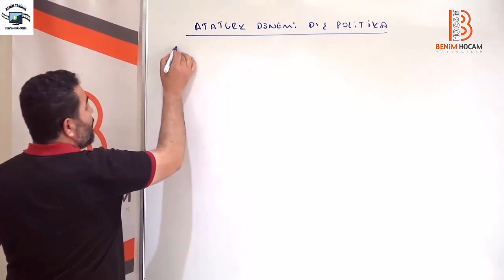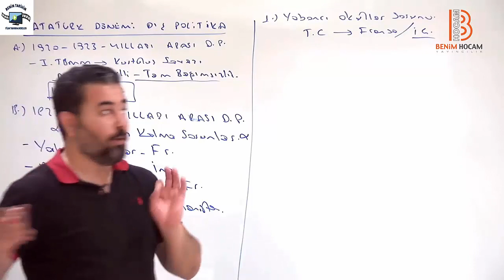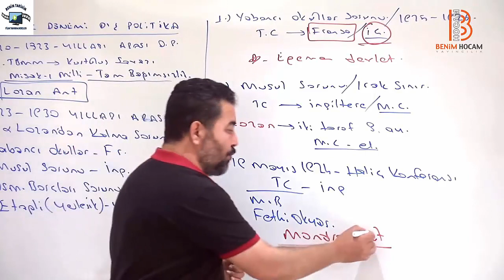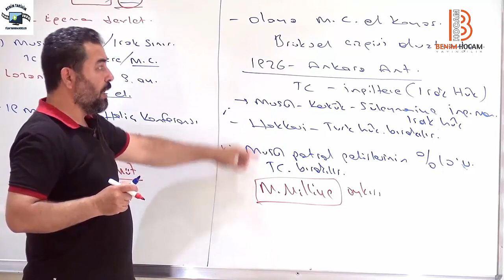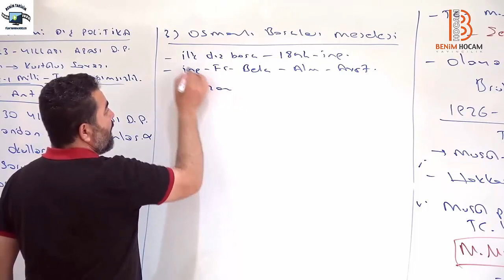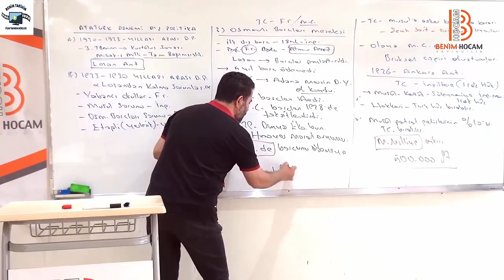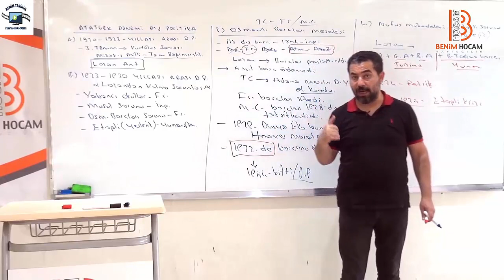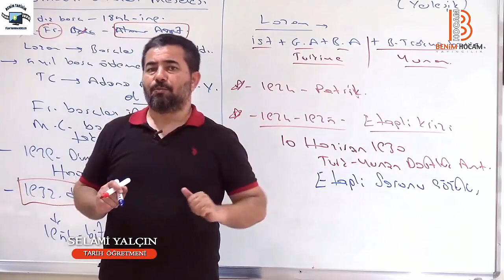114. Atatürk Dönemi Dış Politika I - Selami Yalçın